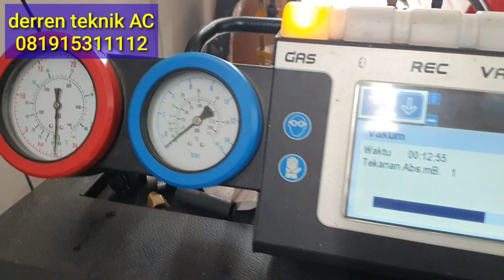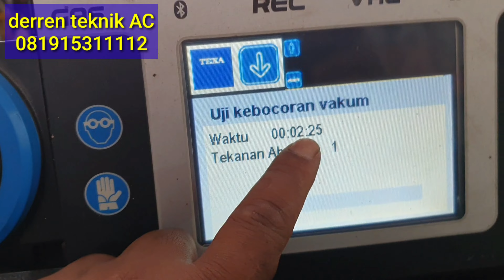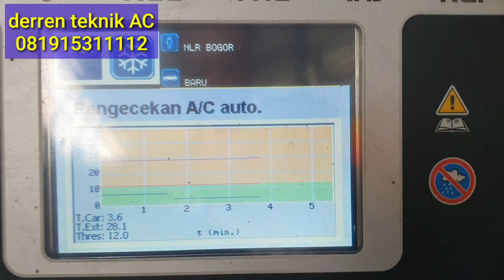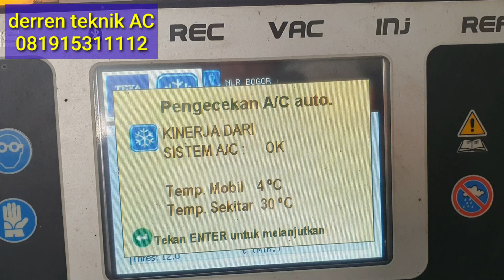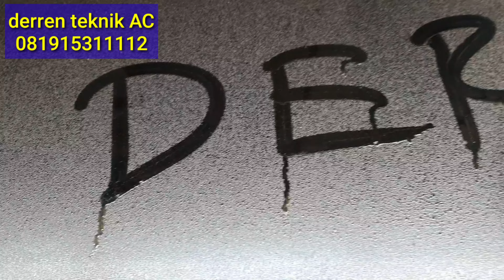ac elf microbus by derren teknik ac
apapun karoserinya kami siap mendinginkan ac anda